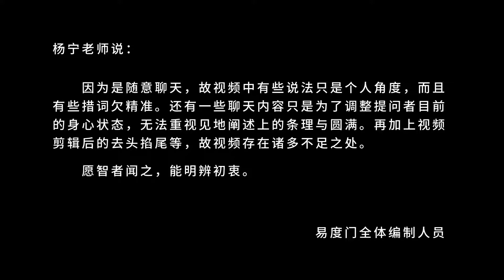简单的生命 易度门 聊天室汇辑2018年9月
简单的生命
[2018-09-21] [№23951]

Last update at 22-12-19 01:44:47